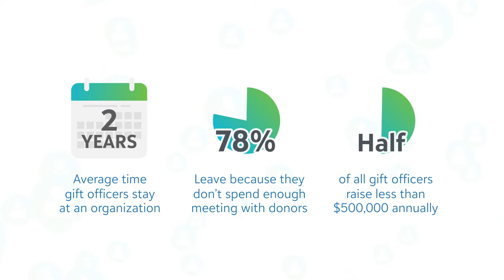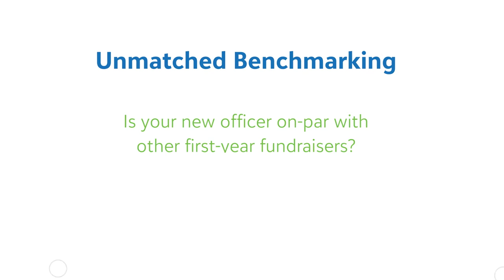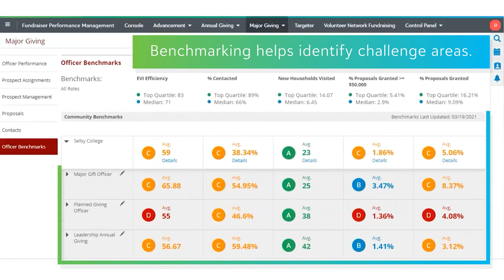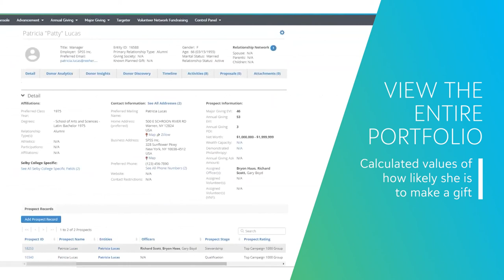Blackbaud Fundraiser Performance Management Demo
This 3-minute demonstration video will show you how Blackbaud Fundraiser Performance Management helps to change organizational culture and keep gift officers on a proven path to success.